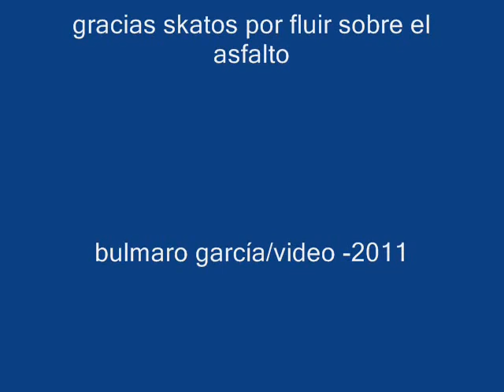Bauhaus - Adrenalin - Vía RecreActiva Skate Vol. I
Dueño de una excelente técnica vemos surfear por av. Vallarta a este joven que causa admiración a su paso y algunas sorpresas. En la segunda parte podemos ver otro caso con un final dramático.

Música; Bauhaus - Adrenalin